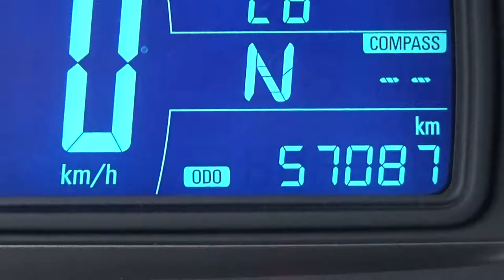Chevrolet / Trax / 2016 - GL151787